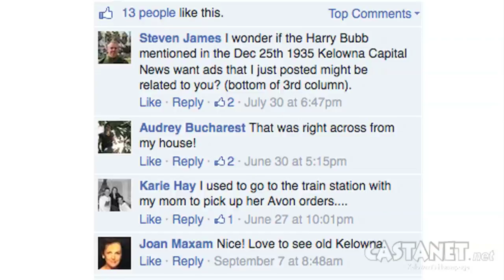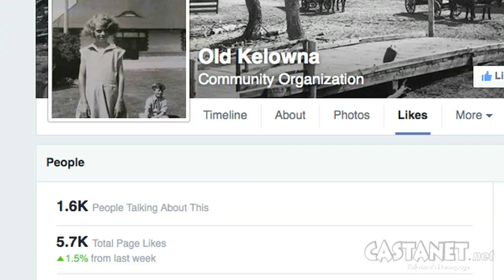Old Kelowna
Old Kelowna: A Facebook page is created that is dedicated to Kelowna's past with hundreds of historic photos. (Video: Jen Zielinski)